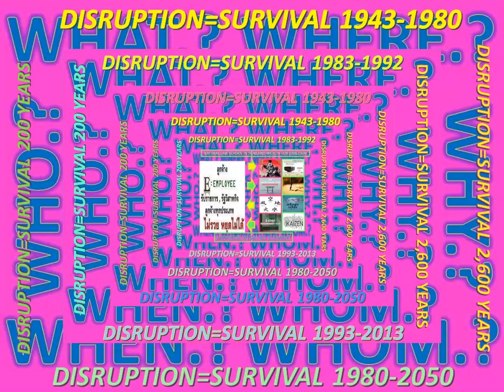LANNA JAPANESE-KAIZEN-IKIGAI-RING SHO-1975-2014 WORLD JAPANESE RINEN PROCESS MOVEMENT&THE TRUTH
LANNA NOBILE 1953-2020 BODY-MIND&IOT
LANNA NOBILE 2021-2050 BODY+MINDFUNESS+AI